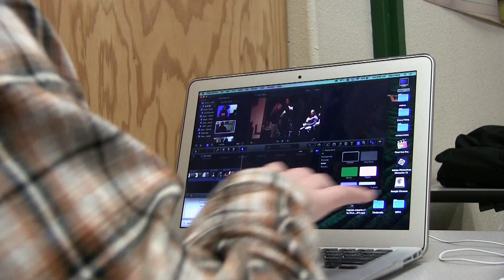Evans Z ArtsNight